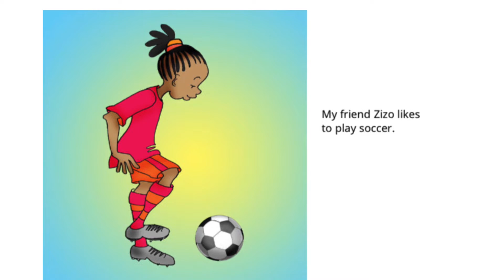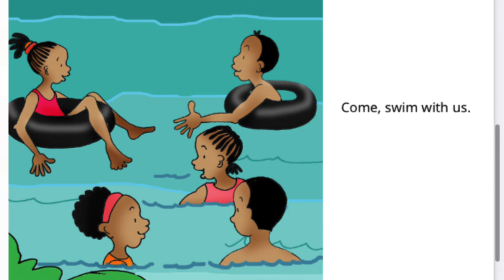Friends OYU StoryTime Read A Long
Our Youth United OYU is Launching with a Read-A-Thon Campaign. All July 2022 we will be raising the awareness of reading. Every Saturday we will be hosting a Storytime Read-Along a free online event. to learn more about OYU visit our main website kuziba-connection.com

These videos are created to encourage kids to read more. Each book is available on our main website.
Children can read-along then the can press. Mute to test their own reading skills.

This Book is called Friends by Hiengwe Zondi and Zimbili Diamini
Read by Jamal owner of JLatrelleUnlimited

We encourage reading all year long by asking children to be a volunteer reader and by emailing submit your child’s name, age, and a photo of them. We will send instruction for how to record.

We are always looking for little one to become book writers and illustrators.

Other awesome online youth programs, custom worksheets, books and more